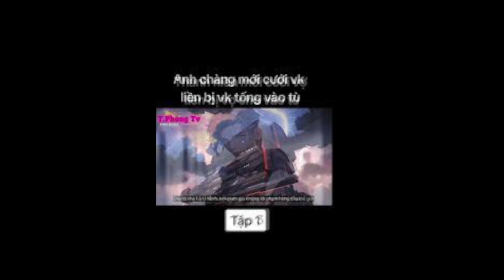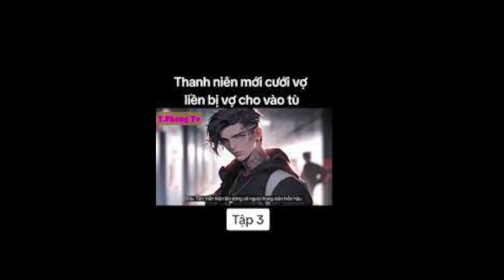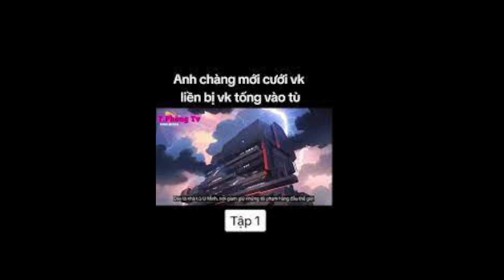Ngục ra cuồng long chương 1276 - 1278